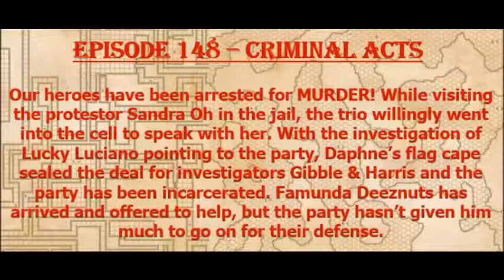Episode 148 - Criminal Acts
The Cacophony group starts in jail but where do they end up? Their legal woes continue but information is a key trade off!